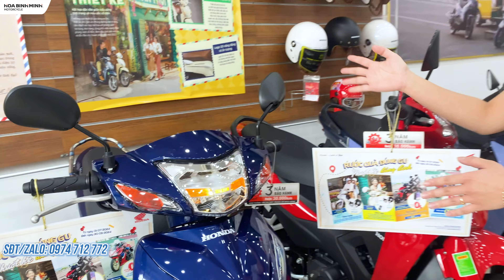Giá tất cả các mẫu xe Honda Wave Alpha tại đại lý đầu tháng 8/2024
📢 Cập nhật bảng giá xe máy Honda mới nhất tháng 8! Đừng bỏ lỡ cơ hội sở hữu chiếc xe mơ ước với nhiều ưu đãi hấp dẫn. Đặc biệt, khi mua online, bạn sẽ nhận ngay voucher trị giá lên tới 1 triệu đồng.
Trong video này, chúng tôi sẽ:
✅ Điểm qua các dòng xe Honda hot nhất hiện nay.
✅ Cập nhật giá bán chi tiết từng mẫu xe.
✅ Chia sẻ kinh nghiệm mua xe máy online an toàn và hiệu quả.
🏍🏍🏍XE MÁY HÒA BÌNH MINH🏍🏍🏍

☑️ Hotline em Linh: 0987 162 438
📍Fanpage:    / xemaybinhminhphutho
☎Hotline:
📍Miền Bắc: Em Linh: 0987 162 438
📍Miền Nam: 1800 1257